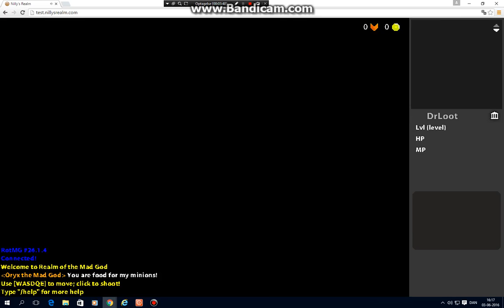nillysrealm Wurst vid ever ? ft LilleB, DPDJ, Zarcut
Wurst vid ever ?
ft LilleB, DPDJ, Zarcut my editing sucks